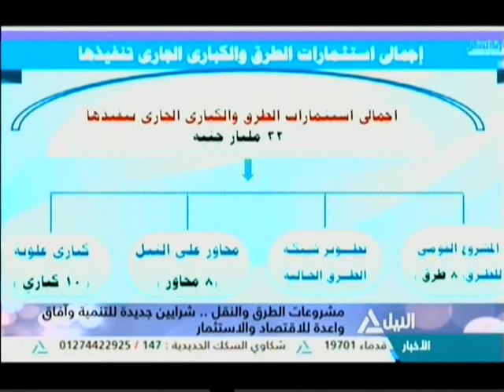من القاهرة 09-01-2018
من القاهرة
الهيئة الوطنية للانتخابات تعلن الجدول الزمني للانتخابات الرئاسية
مشروعات الطرق والنقل .. شرايين جديدة للتنمية وآفاق واعدة للاقتصاد والاستثمار
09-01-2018